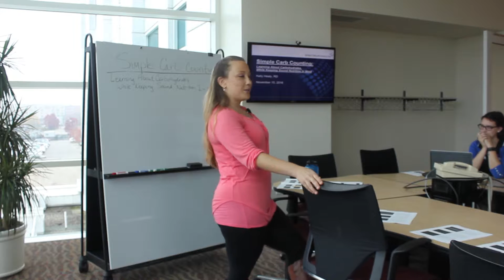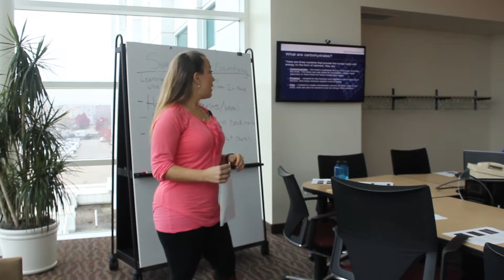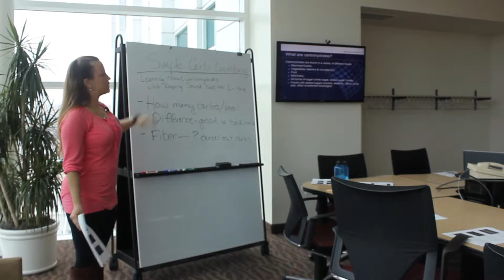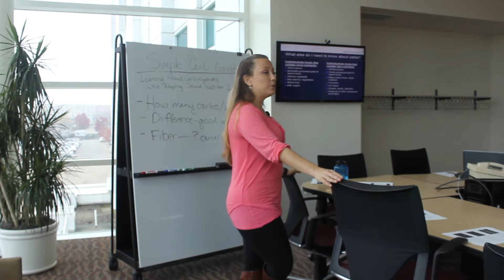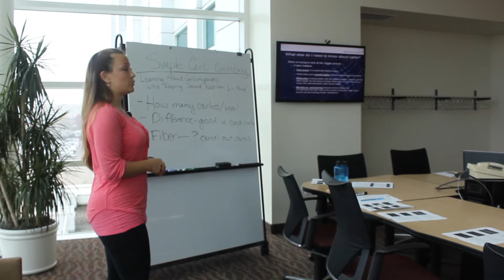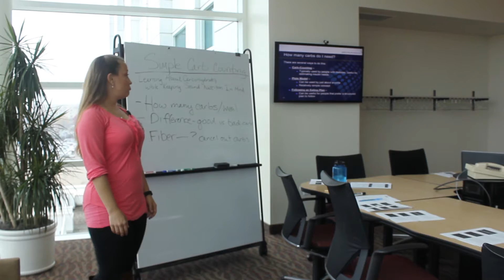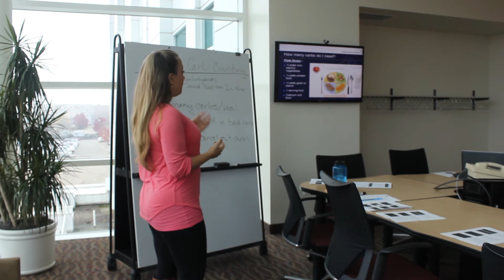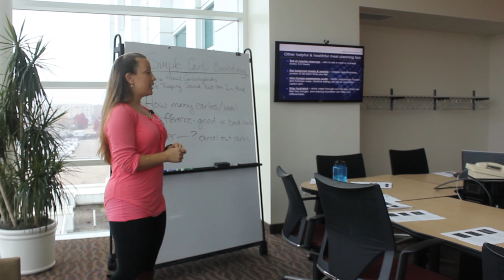Carb Counting Workshop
Carb counting workshop with a registered dietitian from Spectrum Health. Learn about carbs, diets, and more!